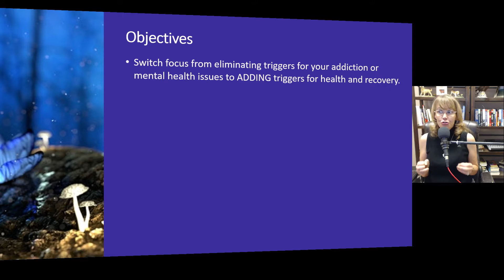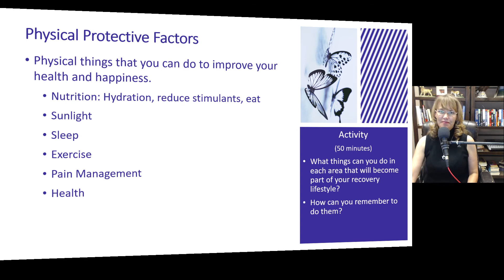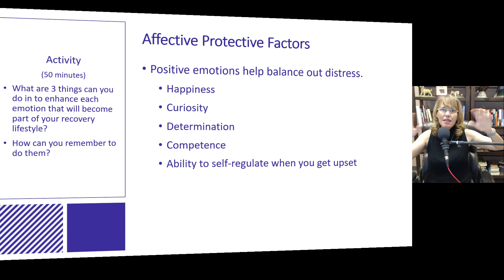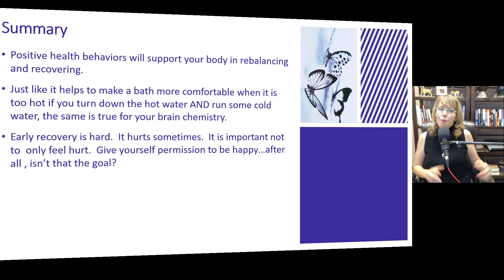Adding Positive Triggers Part 1: Quickstart Guide for Addiction Recovery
It isn't just about eliminating  drugs, alcohol etc. to recover from addiction, anxiety, depression or anger issues.  It is also about starting positive health behaviors to help your body function and efficiently balance brain chemicals called neurotransmitters which are responsible for your mood.
access my members only blog and help me continue to create new videos for only $10/month.

Quickstart Guide for Addiction Recovery by Dr. Dawn-Elise Snipes provides a quickstart guide with practical self-help tools to help with addiction recovery, anxiety relief, depression relapse prevention and more!